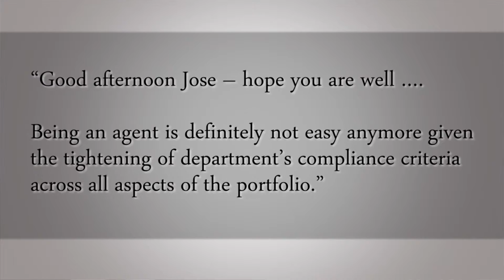QUICK SKILLSELECT VISA APPLICATION FOR MIGRATION TO AUSTRALIA FROM THE PHILIPPINES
This was recently emailed to me by an ex-departmental officer of 28 years and who is now a registered migration agent for over 8 years and he wrote;

“Good afternoon Jose – hope you are well ….

Being an agent is definitely not easy anymore given the tightening of department’s compliance criteria across all aspects of the portfolio.”

Hello and Mabuhay!

I am Jose Respall a registered migration agent from Sydney Australia who has an office based right here in Makati City Philippines and I wrote this book AVOID THE MIGRATION MINEFIELD.

In this book I share over 17 years of experience and the statement I read out earlier is absolutely correct and this is why I developed and implemented our Exclusive 5 Step SKILLSELECT Visa Application Process to ensure that your particular visa application is lodged in a ‘valid and genuine’ manner so that we can secure your SkillSelect visa grant sooner rather than later.

Attempting your own SkillSelect visa application for Australia from the Philippines is now posing to be a very challenging exercise and I urge you now to follow our Quick 5 Step SkillSelect Visa application process by downloading the first four chapters of my book and Safely Migrate to Australia from the Philippines which is Step 1 of our visa application process.

Step 2 is to jump onto our on-line registration page and send us relevant details to we can clear a time and a date to discuss in greater detail your sure fire strategy to permanently migrate to Australia this year rather than next year.

Before you know it I will be congratulating you on your visa grant at our Makati City office like this month’s visa grant holders did and welcoming you to Australia as a permanent resident.

Thank you for watching this video and I sincerely look forward in meeting with you on our next Information Seminar or booking you in for a one on one assessment and explaining how you can nail that dream job or career and lifestyle in Australia.

Mabuhay!